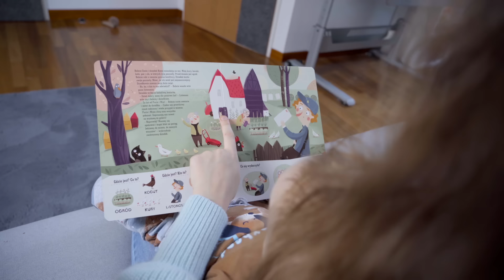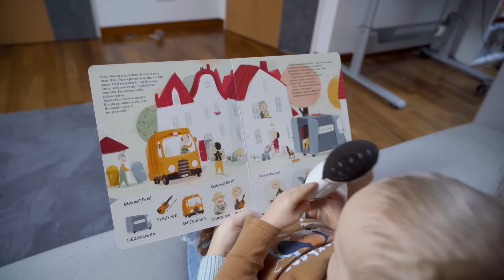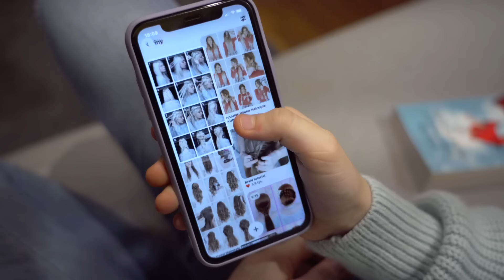Czy Hania obetnie włosy?